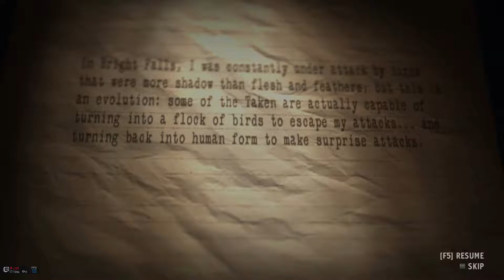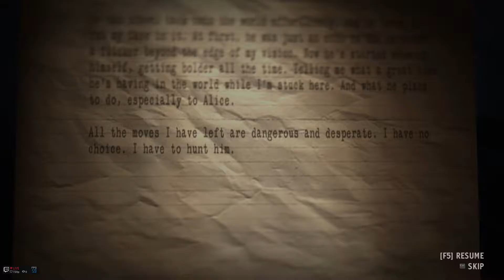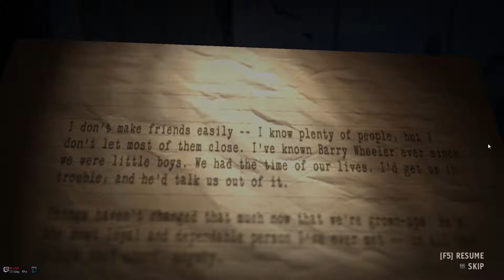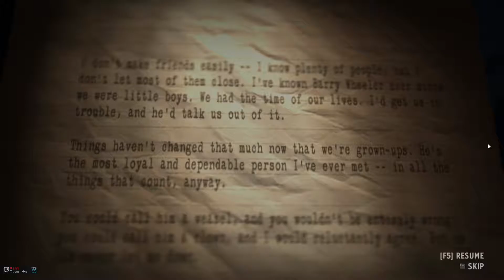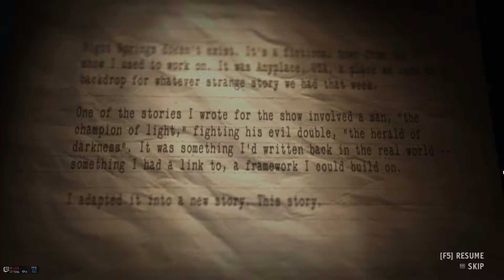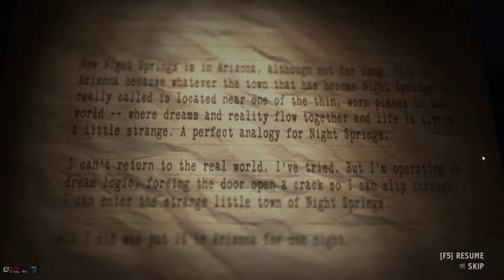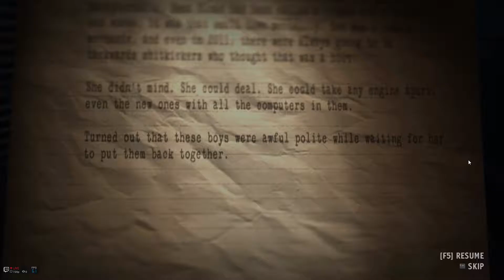Alan Wake : American Nightmare [Nightmare] - Part 5